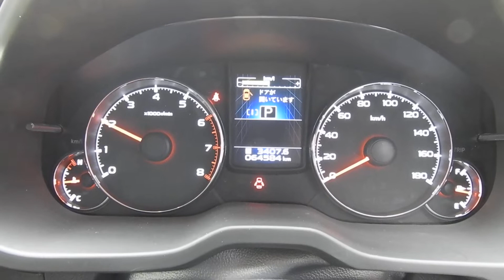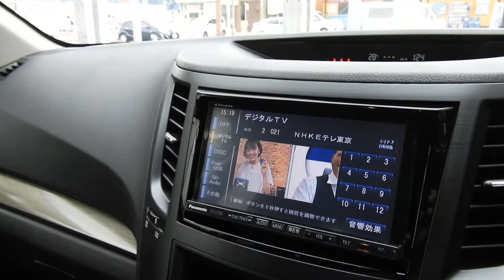BMM レガシィB4 2.5i Bスポーツ 4WD ナビ 地デジTV ETC クル-ズコントロ-ル HID アイドリングストップ スマ-トキ- パドルシフト